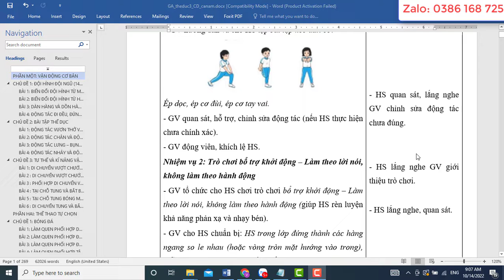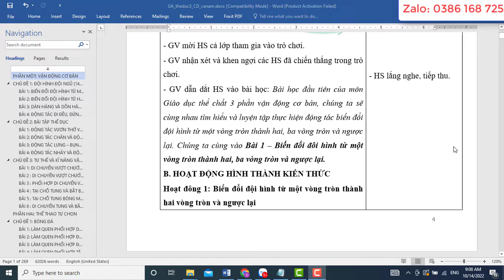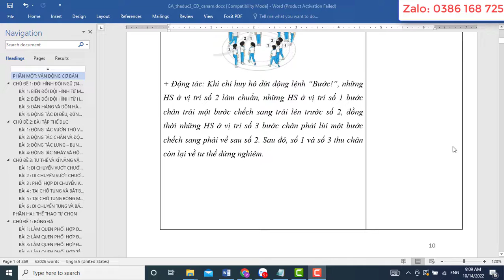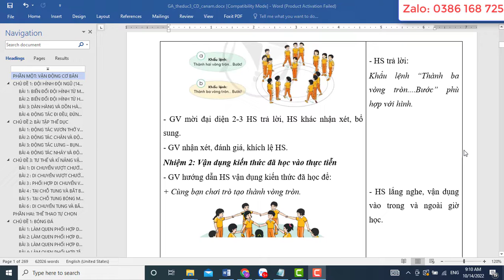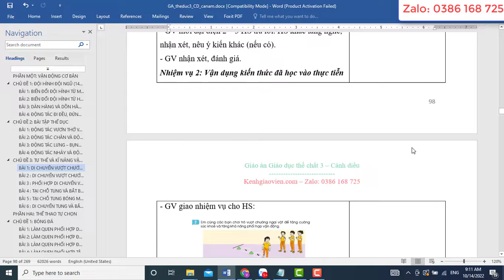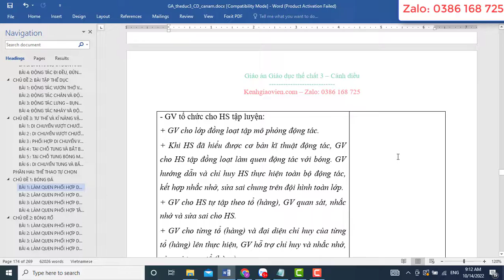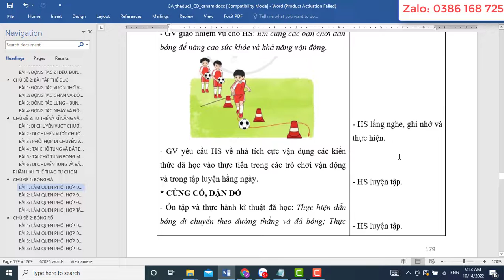Giáo án Giáo dục thể chất 3 cánh diều (Cả năm)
Video thể hiện mẫu giáo án môn Giáo dục thể chất 3 - Cánh diều. Giáo án có thể tải về có đủ cả năm. Bản giáo án là file word, có đầy đủ các bài của kì 1 và Kì 2. Giáo án dễ dàng chỉnh sửa. Được hỗ trợ bổ sung miễn phí nếu: lỗi font, lỗi chính tả, thiếu bài..